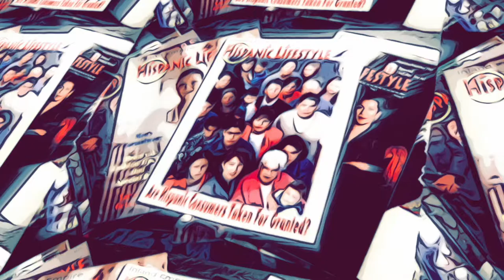Online with Richard Sandoval | MyCajita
Hispanic Lifestyle is sharing stories of business owners that are Surviving to Thrive. The spotlight is on MyCajita, A Little Box of Artisanal Surprises Delivered to your Doorstep.

MyCajita, the first subscription box and online marketplace of Mexico, announces its third edition of its Day of Dead themed box just in time for the commemoration. Mexico’s “Día de los Muertos,” is an ancient Mesoamerican tradition now embraced outside of Mexico that continues to gain acceptance for its uplifting message of celebrating the lives of loved ones who have passed on. Popularized by the Disney movie Coco, the Day of the Dead holiday has become intertwined with Catholic traditions and shortened from a month-long event to celebrations that are held on November 2. The first two editions of this box sold out attesting to the growing practice of building an altar at home to welcome and honor the spirits of deceased loved ones back for one night.